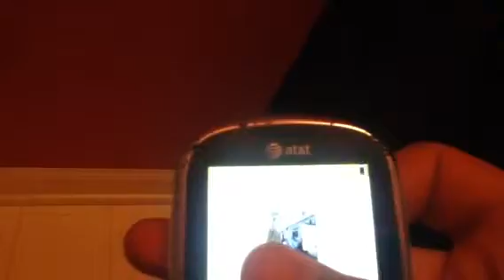Using the bathroom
Using the bathroom, talking to Charles wwe and no negative comments food commnts